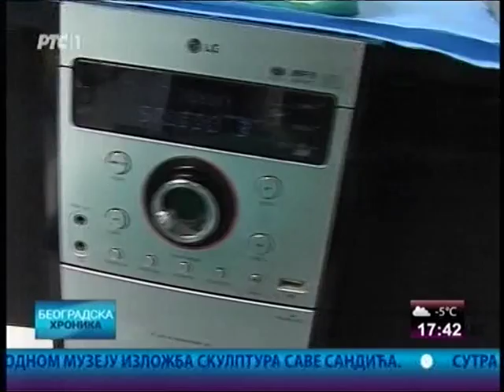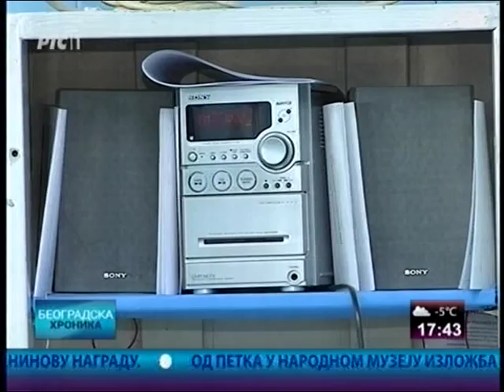Gostovanje u Beogradskoj Hronici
Gostovanje direktorke Milke Milovanović Minić u Beogradskoj Hronici